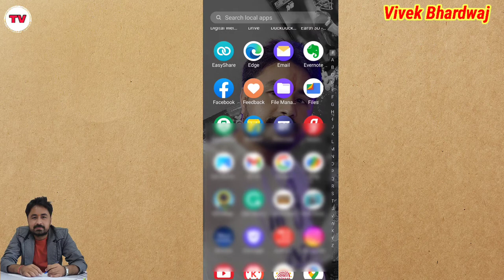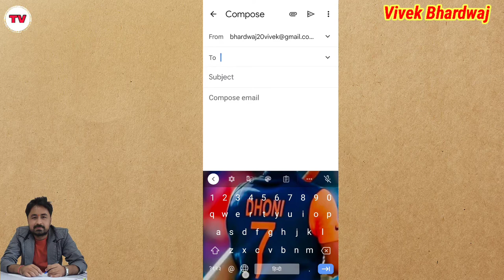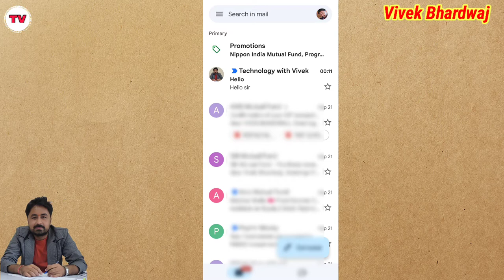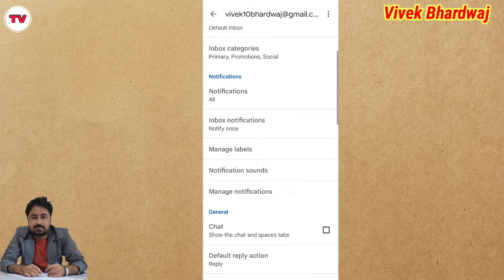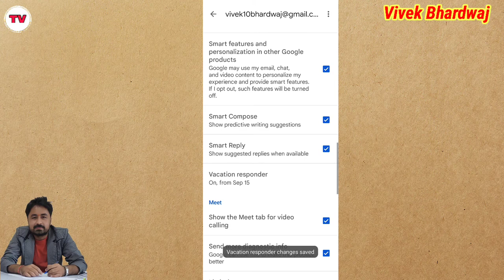How to set auto reply in Gmail | Gmail account par auto reply kaise lagaye | Gmail Tips and Tricks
Title Tags
How to set auto reply in Gmail,
Gmail account par auto reply kaise lagaye,
Gmail Tips and Tricks,
Auto reply kaise lagaye,
Auto reply in Gmail,
How to use vacation responders in Gmail,
Vacation responders,
gmail auto set reply,
auto set reply,
automatic reply,
Gmail Top Feature in 2022,
Phone kho jane par Gmail kaise login kare,
Gmail Tips & tricks,
Gmail new tips and tricks,
Tips and tricks of gmail,
Gmail new features 2022,
Technology with Vivek,
Vivek Bhardwaj
How to manage gmail account,
Gmail Account settings,
Gmail par mail kese manage kare,